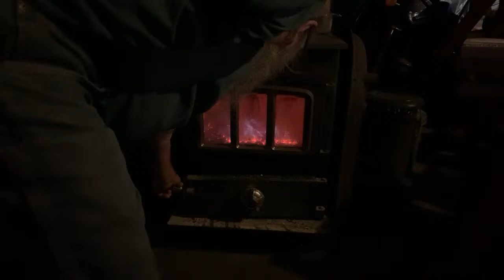Dennis Adam is live! 11.24.2023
Remember to stop by my Community Page to see how to fix the Youtube videos not going into Horizontal view on your iPhone! Not a detailed explanation, but look at the pictures.
Always make sure to have the latest App installed.

Penna Dutch have Man-Caves too!